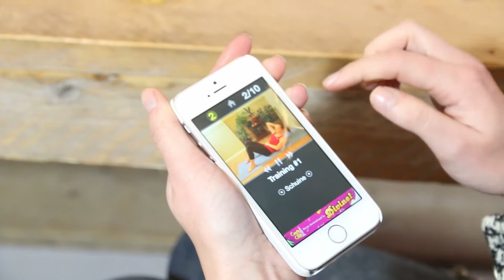Follow Fashion Favourites: Smartphone apps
In deze Follow Fashion Favourites bespreken we onze favoriete smartphone apps en de apps de we het laatste hebben gedownload! Wat zijn jouw favoriete apps? Laat je reactie achter!